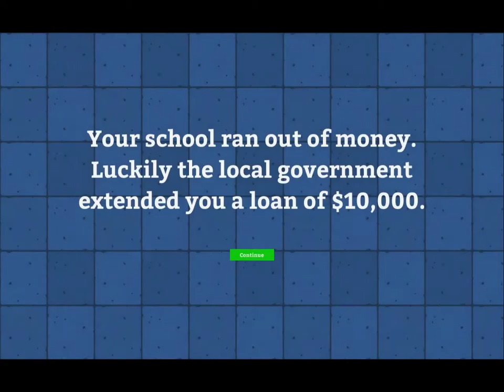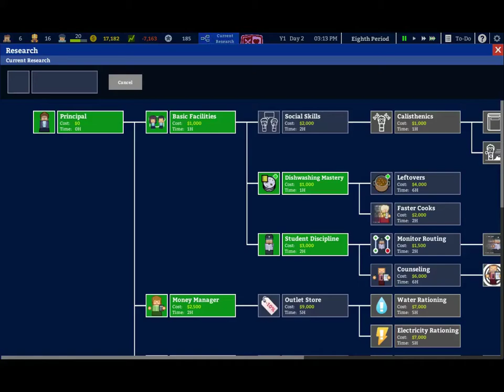Academia : School Simulator First Look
hey guys a new game im trying out let me know what you think in the comments. drop ten likes on this video an we will add it to the channel.

 🔹Partnership;
44 Views - Aug 8, 2023
LIVE STREAM; MON,WED,FRI,SAT @7pm EST
 VIEWER SHOUTOUT;
  🔹Newest sub; Simone Joseph
  🔹latest tipper;
  🔹newest discord member;
🔹Support Us;
Amazon Associates;